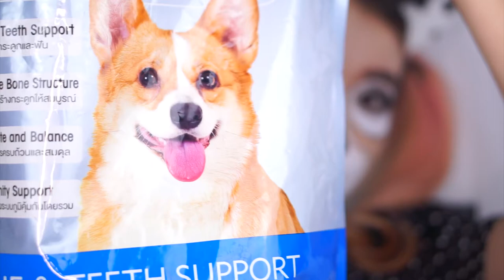แต่งหน้าเพ้นท์เป็นหมา เตรียมหอนเมื่อเพื่อนคืนดีกับแฟน- Unfull Ice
แต่งหน้าแฟนซี เป็นน้องหมา เพนท์หน้ากันสนุกเลย